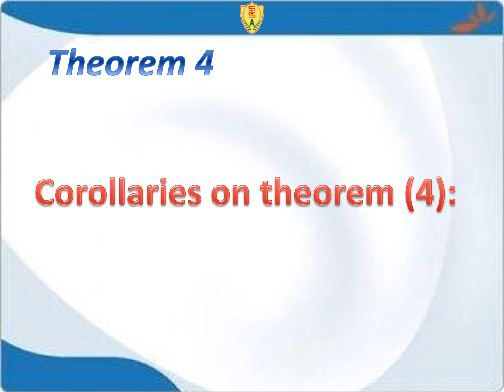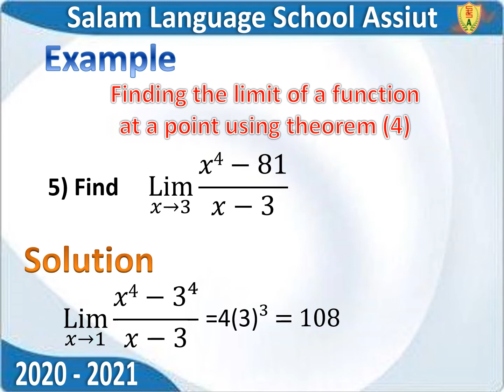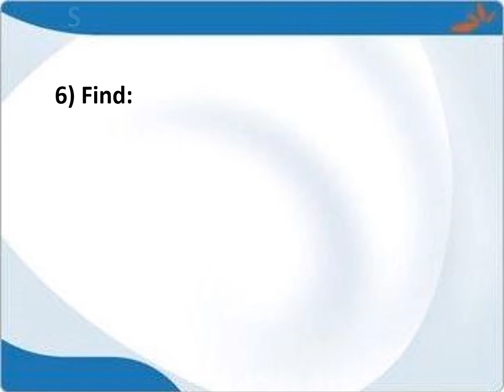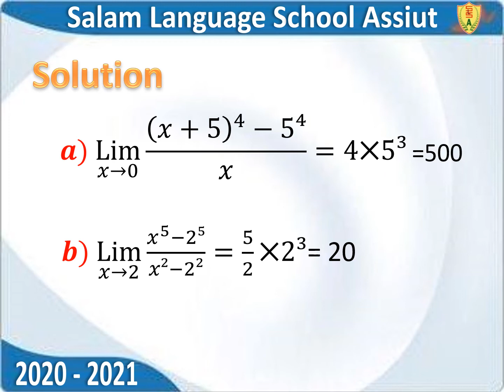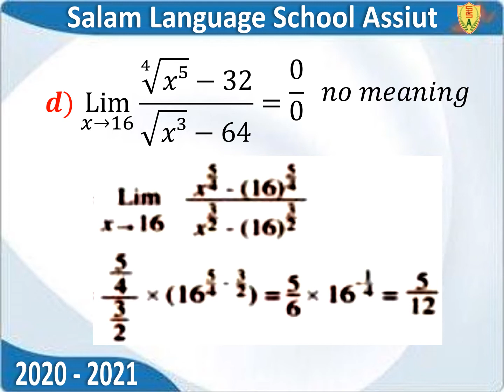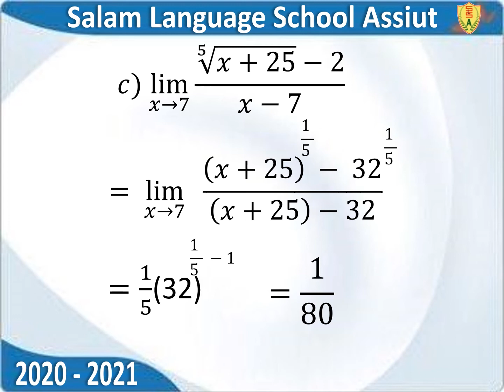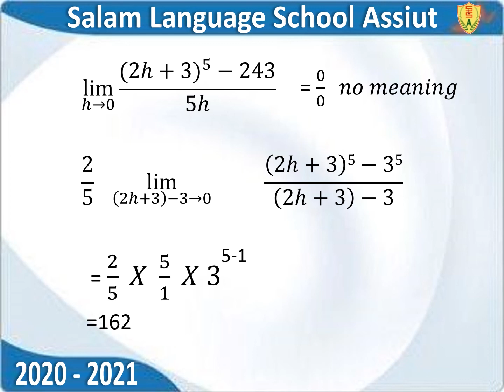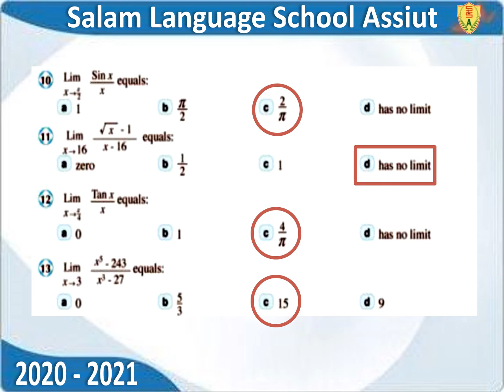Alg 2nd sec - 2020- calculas L3